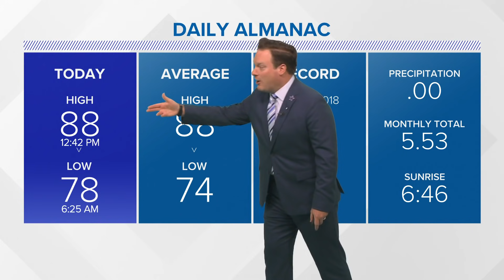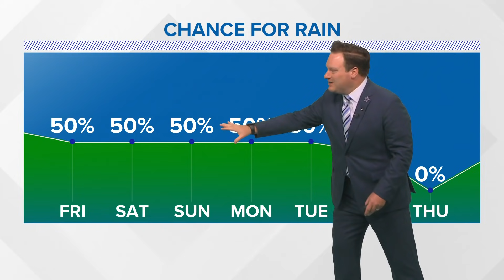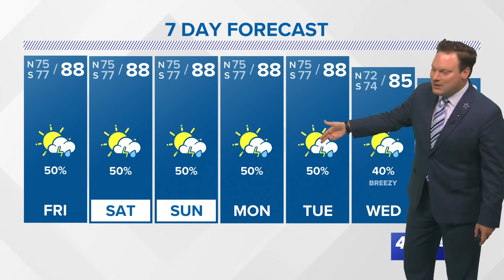Weather: More Daily Scattered Storms, but a Cold Front Arrives Next Week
Chief Meteorologist Chris Franklin has a look at how much longer the daily rain chances continues as well as ahead to a cold front next week!